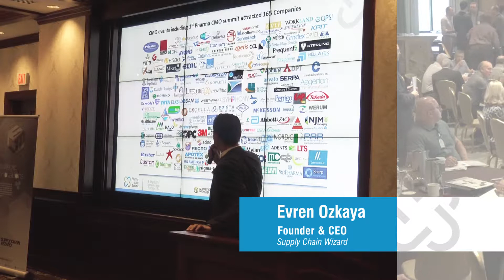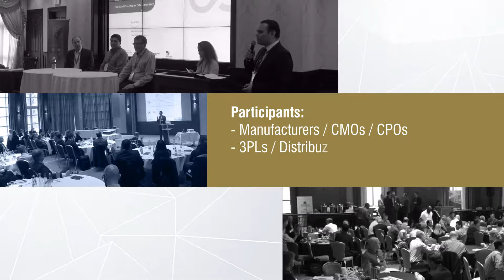Pharma CMO Summit - interview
Supply Chain Wizard's Pharma CMO Summit in Lisbon, Portugal on June 14, 2017